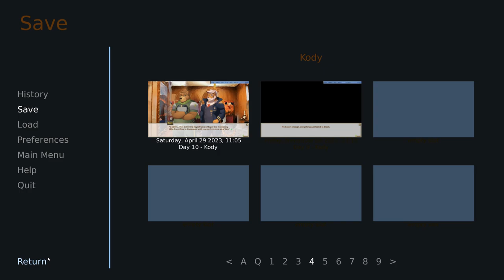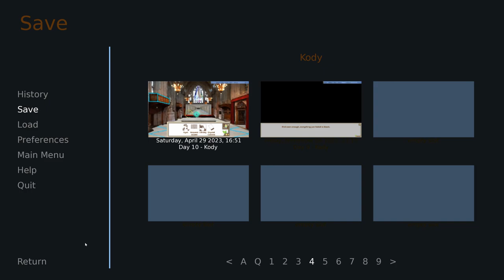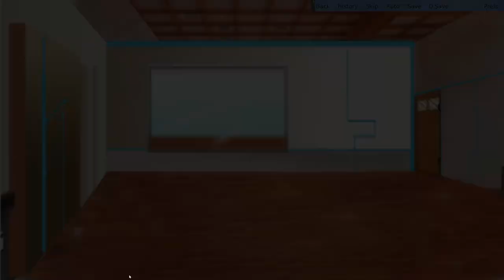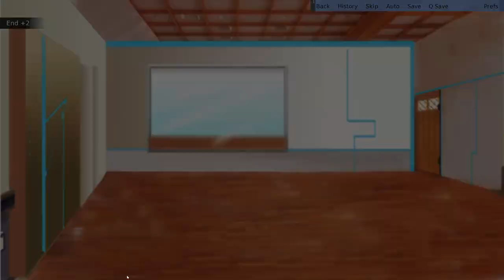More Shirtless Training- Hero's Advent| Kody's Path #14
Kody delivers his report to Master Alaric in a new episode of Hero's Advent!